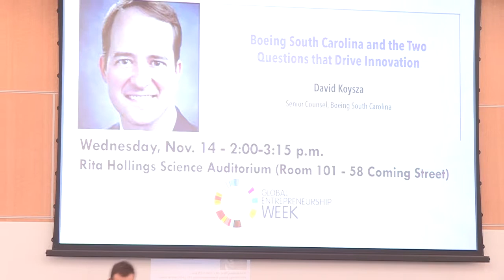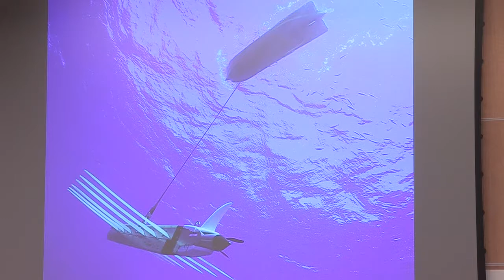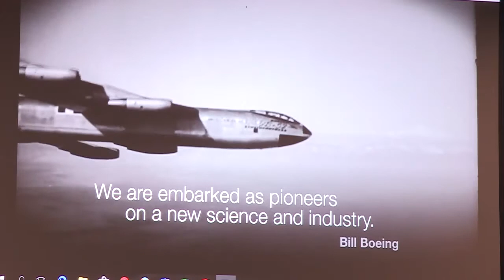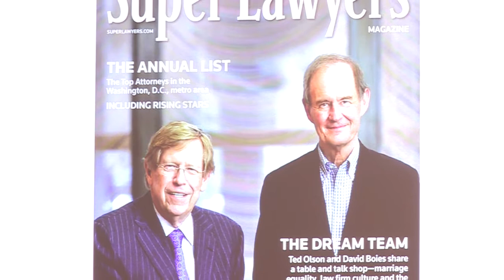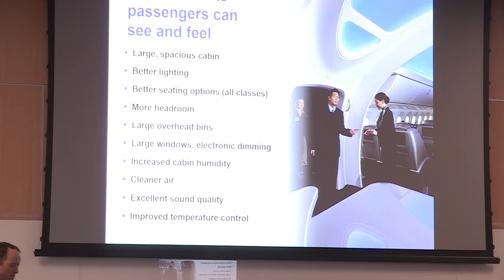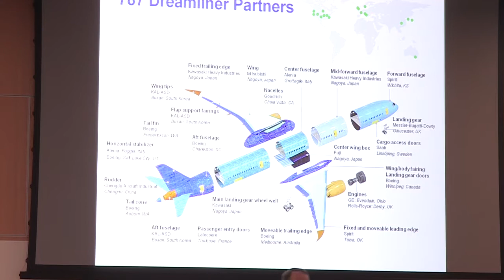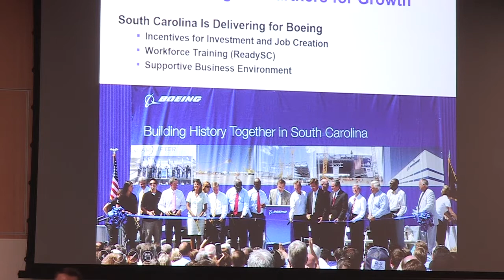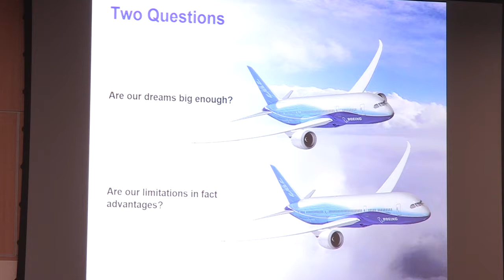Fall 2018 George G. Spaulding Speaker: David Koysza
David Koysza is senior counsel and a member of the Executive Leadership Team at Boeing South Carolina. He has been closely involved with Boeing’s expansion in South Carolina. He previously led the litigation group for Boeing Defense, Space & Security, the $20 billion defense unit of The Boeing Company and he was Boeing’s lead counsel for Canada and Latin America. Prior to joining Boeing, Koysza was a shareholder with the law firm of Wyche, P.A. in Greenville, S.C. and he practiced Supreme Court litigation with the U.S. Department of Justice in Washington, D.C. He is a graduate of Furman University and Duke University School of Law, and he clerked for Chief Judge Billy Wilkins of the U.S. Court of Appeals for the Fourth Circuit.

ABOUT THE GEORGE G. SPAULDING SPEAKER SERIES
The George G. Spaulding Distinguished Executive Speaker Series was established in 1995 by the late George Spaulding, former General Motors executive, Post & Courier columnist, and first Executive-in-Residence for the School of Business. As part of the speaker series, Spaulding brought top corporate CEOs and executives to share their professional success stories and case histories with business students. The George Spaulding Distinguished Executive Speaker Series roster has included executives from NBC, General Motors, Proctor & Gamble, S.C. elected officials, military leaders, Avon, Vera Bradley, Trader Joe's, and others. The series continues in Spaulding's honor.

ABOUT THE COLLEGE OF CHARLESTON SCHOOL OF BUSINESS
The College of Charleston School of Business has more than 3,000 students enrolled in ready-to-work programs including nine undergraduate majors, 10 minors and six concentration areas, an Honors Program in Business, and master’s programs in business and accountancy. The School of Business is recognized among the top 30 colleges for studying business abroad by the Business Research Guide. It has several Centers of Excellence and initiatives that support specific industries, conduct research and help to strengthen ties with the global business community. The Centers and initiatives also advance the educational experience and understanding of business students in a variety of specialty areas, including real estate, entrepreneurship, global business, economics and tourism.